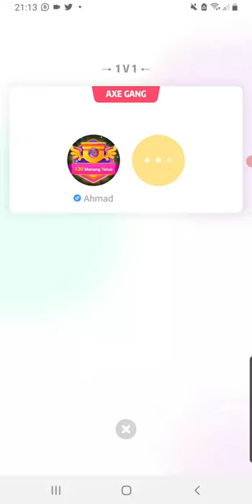Kapak sakti 2021